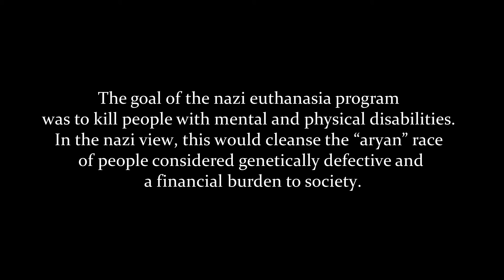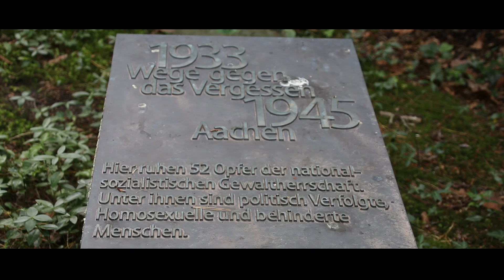Freedom is not for free - The nazi T4 Euthanasia Program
Filmed at Waldfriedhof Aachen - Germany  (July 2020)